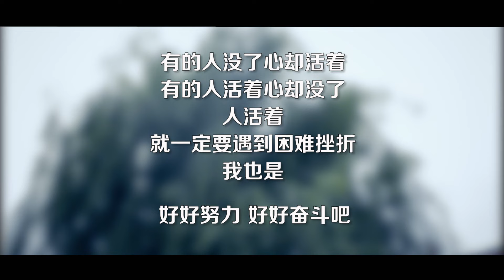農村大媽路遇乞丐，順手送他一本書，沒想到乞丐讀後成了老闆！【董哥太醜了】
農村大媽路上遇到一個乞丐，好心施捨了十塊錢和一本書，沒想到三年後，乞丐搖身變老總，回來報答大媽，大媽卻說這是你努力的成果！
董事長 董哥太醜了 乞丐 我們強調了影片內容的合規性，絕對沒有任何不良引導或危險行為。